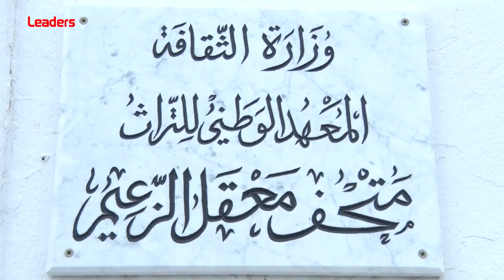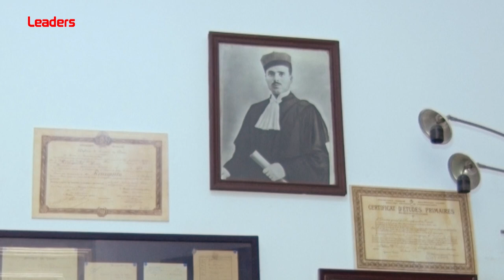La Maison rouverte de Bourguiba